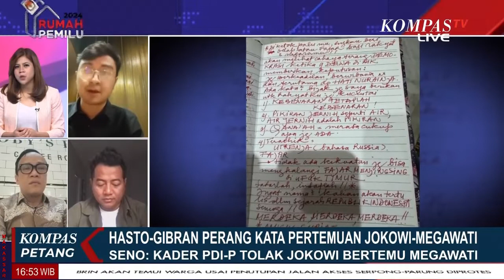#2 Hasto - Gibran Perang Kata Soal Pertemuan Jokowi Megawati, Pengamat Bilang Masih Kecewa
JAKARTA, KOMPAS.TV - #2 Hasto - Gibran Perang Kata Soal Pertemuan Jokowi Megawati, Pengamat Bilang Masih Kecewa